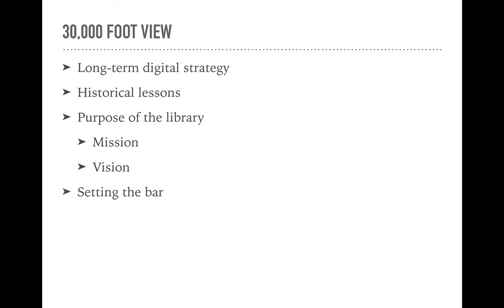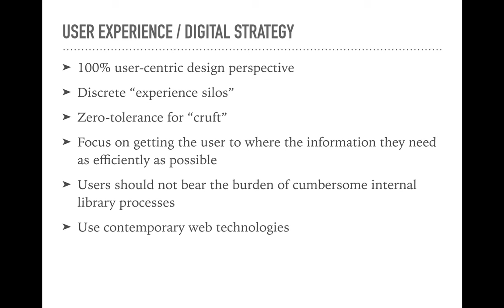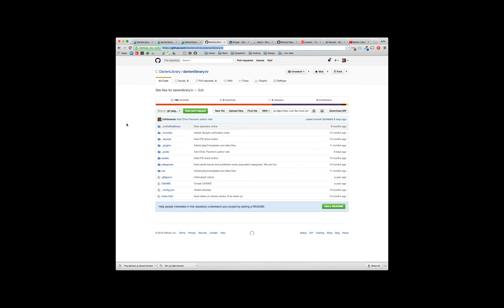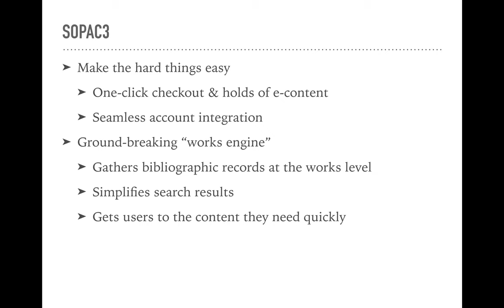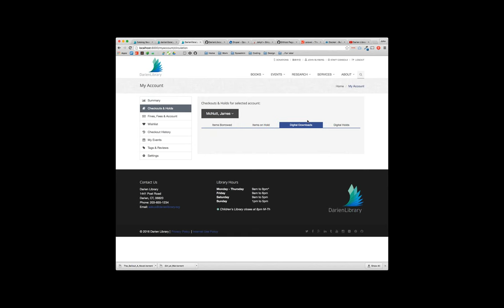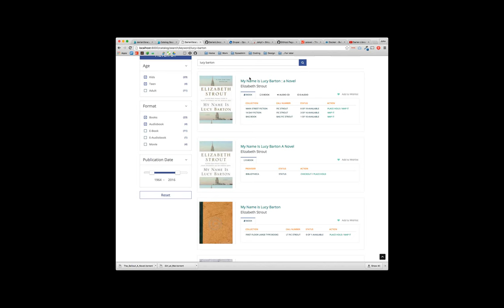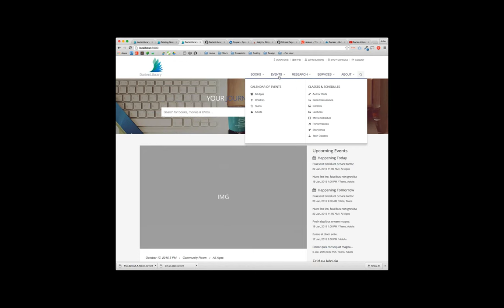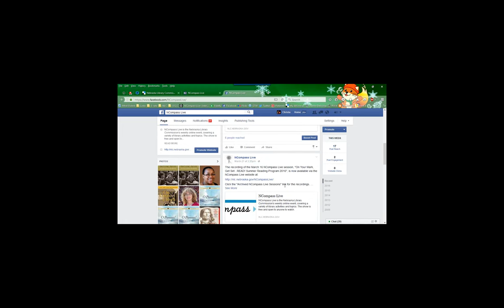NCompass Live: Beyond the CMS: From Darienlibrary tv to SOPAC3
Much has changed in the world of web design and development in the last 8 years. This session will focus on some of the many new web tools and frameworks that have emerged as de-facto standards among web professionals. Darien Library has embraced a number of these new technologies and is using them to design a suite of applications which will serve as the pillars of the patron digital experience. John Blyberg, Assistant Director for Innovation and UX at Darien Library (Darien, CT), will explain what those technologies are and show example of what they have done with them.